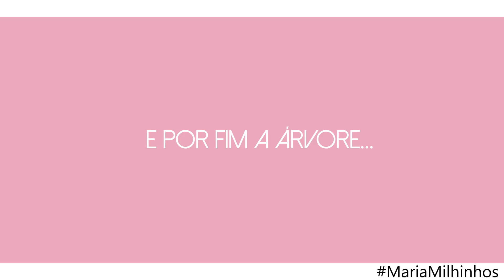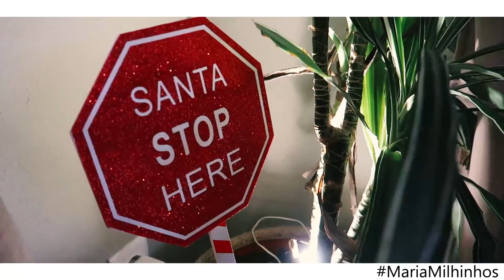A NOSSA NOVA ÁRVORE DE NATAL E DECORAÇÕES ❤️ | Maria Milhinhos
MATERIAL QUE USO:
• Osmo
• Drone Dji Phantom 3 Professional